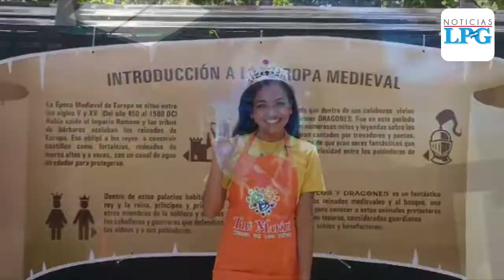Castillos y dragones en la nueva exhibición de Tin Marín